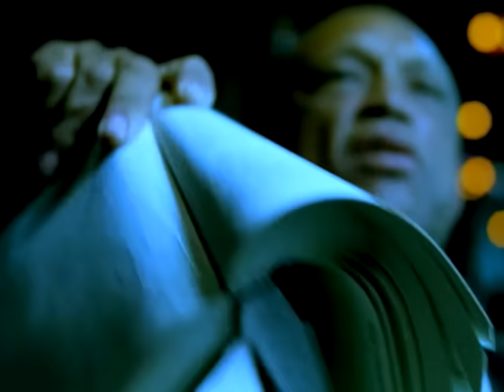Matchbox Twenty - Back 2 Good (Official Video)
The official video for Matchbox Twenty's "Back 2 Good" off the album "Yourself or Someone Like You" - available now!